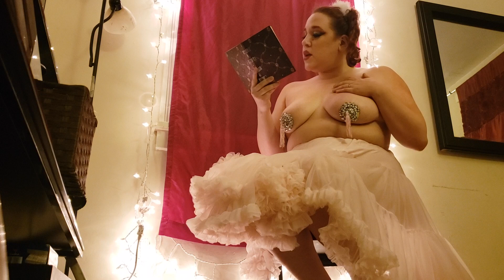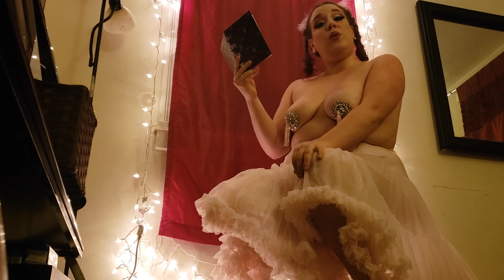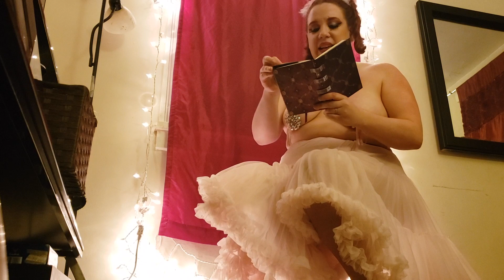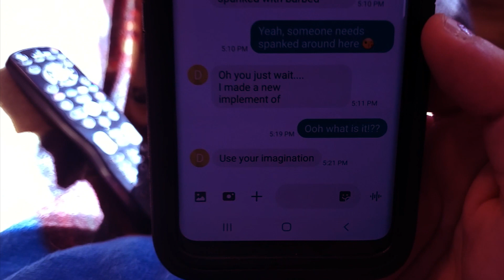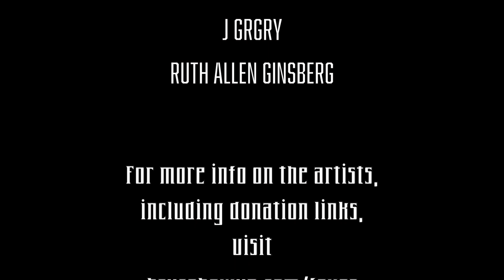FEVER: 3rd Annual Black Friday Bash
0:00 Bryce Bowyn - Santa Daddy Remix
04:12 Meet Jamie Lynn Jugs
07:32 Rose Maywood - Need You Tonight (Burlesque)
10:37 Titty Party Trick
13:50 J GRGRY - eFlower
17:20 Big Titted Gals
20:33 Ruth Allen Ginsburg - No Judgement
23:46 Bryce Bowyn - Just Love Me
26:35 Jamie's New Pastime
27:08 Rose Maywood - Erotica (Burlesque)
29:47 Rose Maywood - Do You Remember (Burlesque)
33:33 Good Night!
35:07 J GRGRY - Merry Xmas Queen